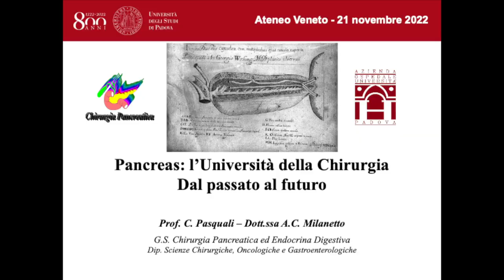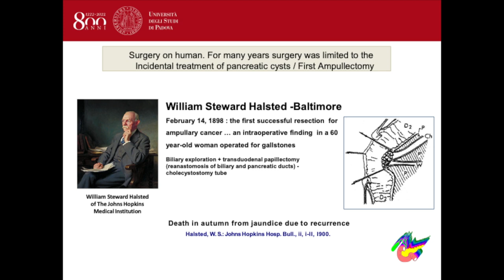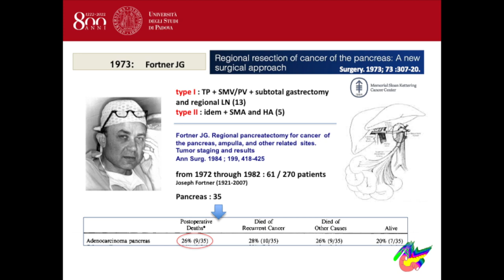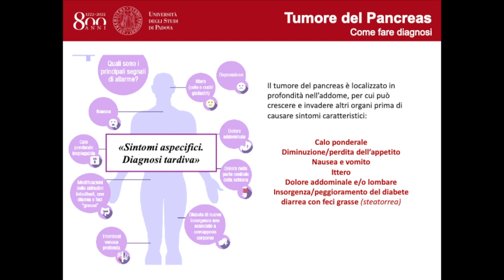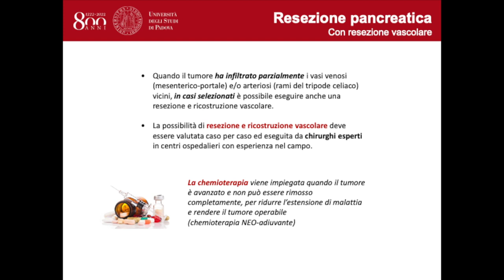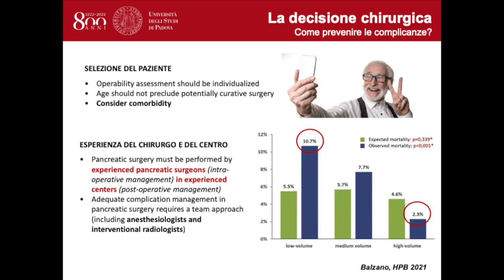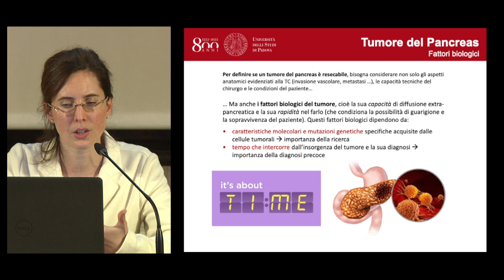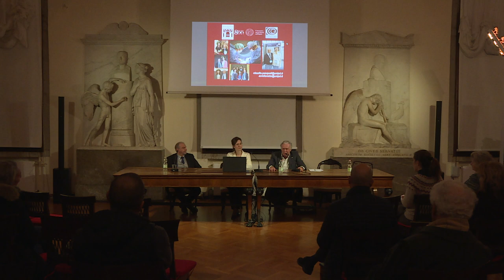Pasquali e Milanetto - Colloqui di Medicina e Chirurgia all'Ateneo Veneto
Colloqui di medicina e chirurgia – Pasquali e Milanetto
Pancreas: Università della Chirurgia. Dal passato al futuro

Giorgio Bolla conversa con
Claudio Pasquali (Università di Padova), Member of “The Pancreatic Disease Research (PANDoRA) Consortium – Head of Research Unit
Anna Caterina Milanetto, ricercatrice Università di Padova

Proseguono gli incontri curati dal dottor Giorgio Bolla e dedicati alla medicina e alla chirurgia.  L’argomento trattato in questa occasione è il cancro del pancreas, una delle più comuni cause di morte per tumore nei Paesi industrializzati.
La prognosi è nefasta laddove non vi sia una diagnosi precoce, ossia prima che compaiano i sintomi. In termini di terapia è la Chirurgia che si è dimostrata risolutiva ma solo dove la diagnosi precoce sia stata effettuata con programmi di screening nella popolazione a rischio e grazie all’imaging radiologico.